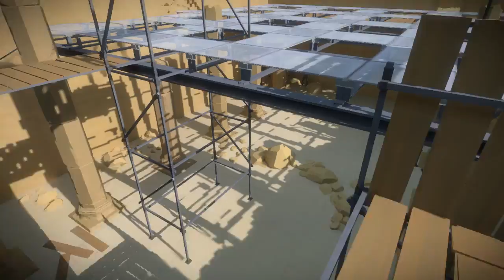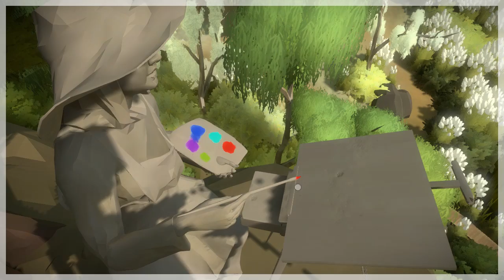Let's Play The Witness - Episode 6 "Sword + Earpiece"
I wonder what all the statues in this game are supposed to mean.